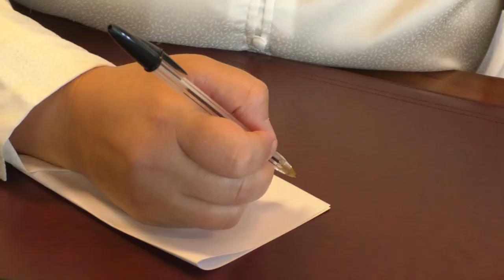Roseto. Le leggende di Juve e Milan al PalaMaggetti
Lunedì sera le leggende di Juve e Milan si affronteranno al PalaMaggetti di Roseto per una serata all’insegna dello sport. Tra i bianconeri attesa soprattutto per Alessandro Del Piero. Nel Milan anche l’ex allenatore del Pescara, Massimo Oddo